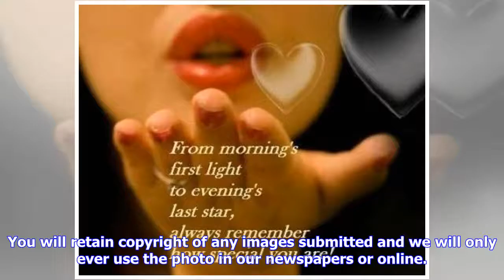Breaking News | Picture special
Welcome to the Cumnock Chronicle Camera Club. We have enjoyed your photos in our 'Picture of the Week' section so much that we have set up this new camera club We'll be inviting talented photographers to submit their work - often with special themes - to be featured in the Cumnock Chronicle and on our website/Facebook pages. You will retain copyright of any images submitted and we will only ever use the photo in our newspapers or online. To join the Cumnock Chronicle Camera Club on Facebook, cli...